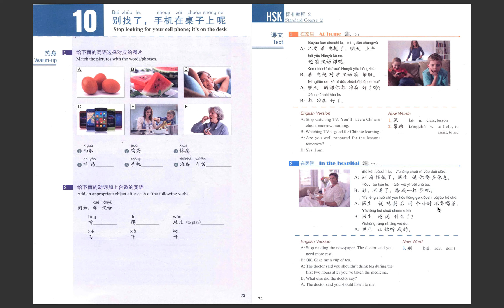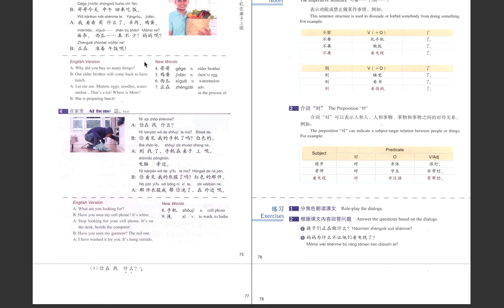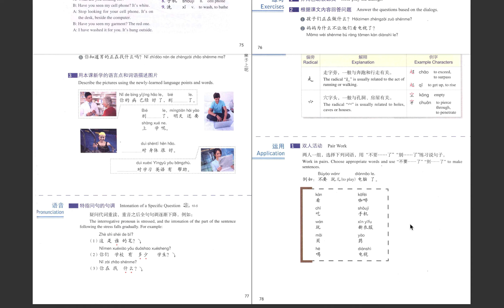Chinese textbook lecture HSK 2 - Lesson 10